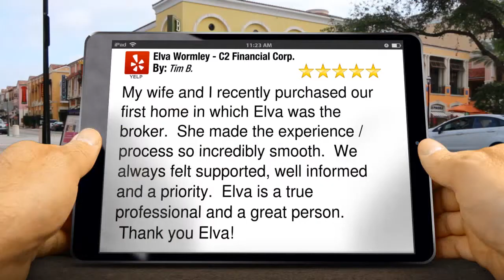Elva Wormley - C2 Financial Corp. San Jose Outstanding 5 Star Review by Tim B.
5 Star Review

My wife and I recently purchased our first home in which Elva was the broker.  She made the experience / process so incredibly smooth.  We always felt supported, well informed and a priority.  Elva is a true professional and a great person.  Thank you Elva!

Elva Wormley - C2 Financial Corp.
2845 Moorpark Avenue Suite 209
San Jose CA.
95128